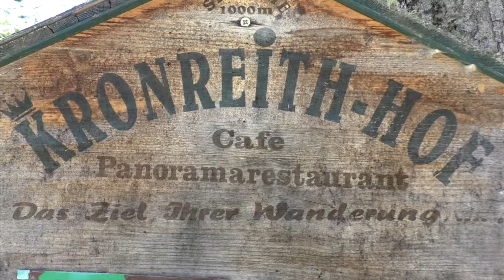KRONREITH HOF MARIA ALM OOSTENRIJK AUSTRIA ALPEN VIDEO FILM YOUTUBE BERT VAN DER WAL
EEN HEEL GEZELLIG GASTHOF  OP 1000 METER HOOGTE , BOVEN MARIA ALM   MET EEN PANORAMA UITZICHT GOED ETEN GOEDE GAST HEER EN GAST VROUW ,KORTOM ONDERVIND DE OOSTENRIJKSE GEZELLIGHEID MET GASTHEER EN GASTVROUW  STEFAN EN SABINE  BERT VAN DER WAL